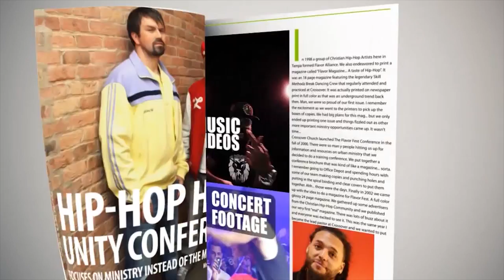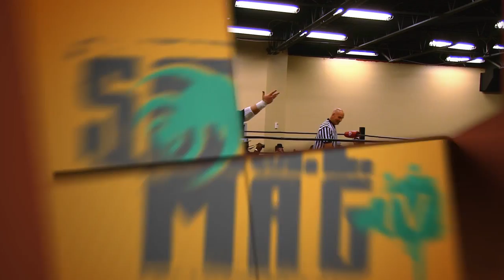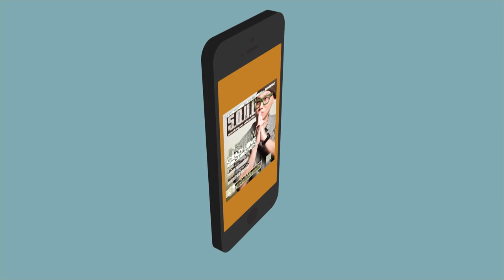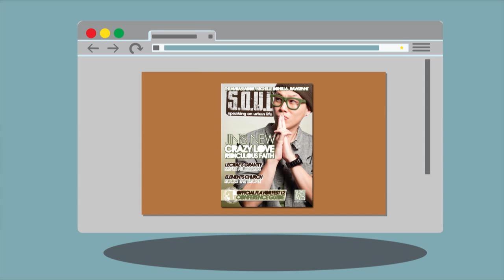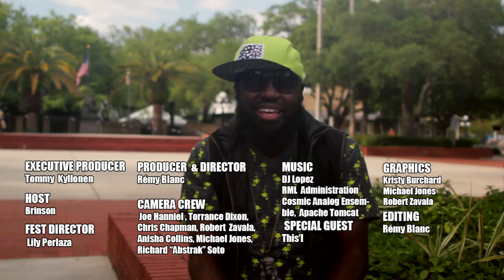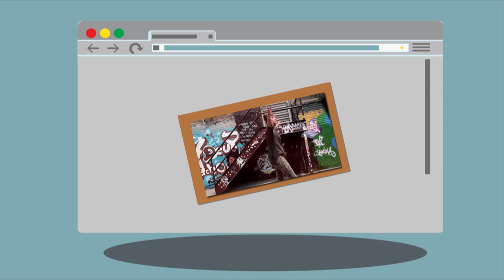SMTV Episode 12: Thi'sl